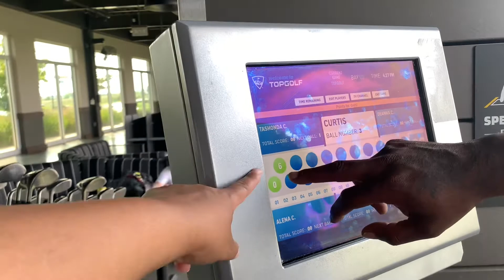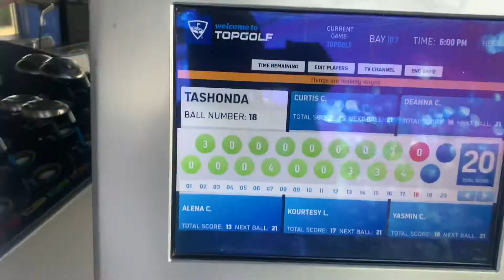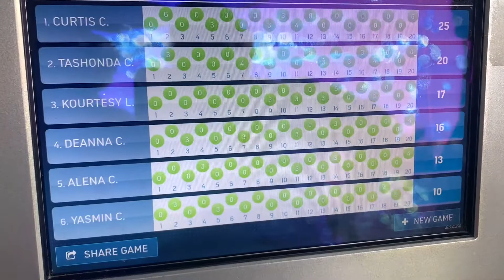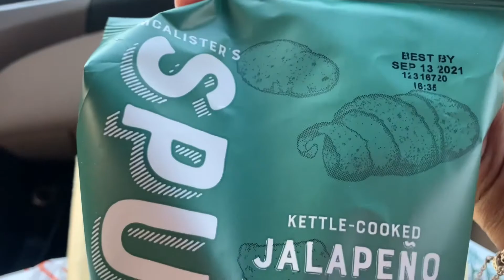Road Trip | IKEA | Family Time | First Time At Church In 17 Months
Tashondarenaeonyoutube